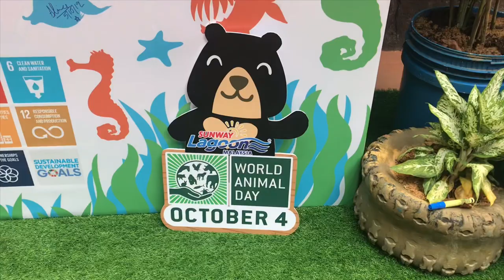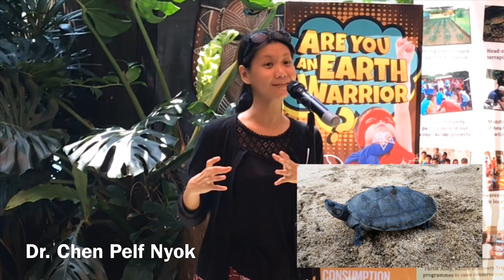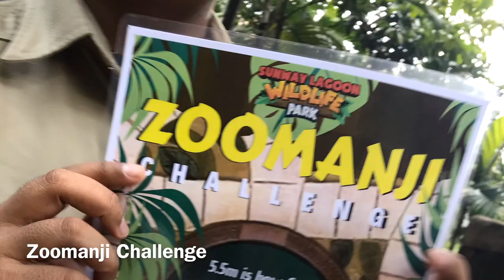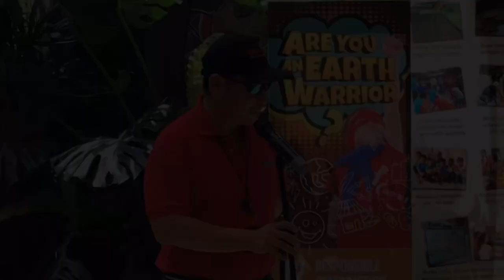SUNWAY LAGOON | WORLD ANIMAL DAY 2019 | ZOOMANJI CHALLENGE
We took a walk on the wild side for an edutaining experience at Sunway Lagoon during the launch of World Animal Day on the 4 October 2019.

Home to more than 150 species in the Wildlife Park, we embarked on an interactive journey to learn about the variety of animals the park houses while completing the Zoomanji Challenge.

We also learned to make Ecobricks, grow our own food and attended a well-designed Animal Enrichment workshop at the Wildlife Theatre.

Mr. Sean Choo, GM of Sunway Lagoon also announced its part in the conservation works to save river terrapin.